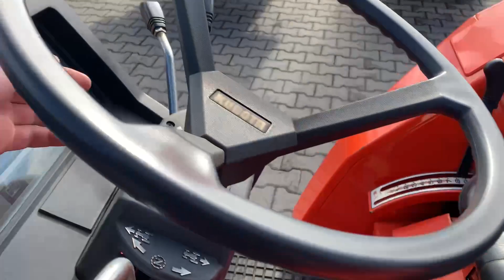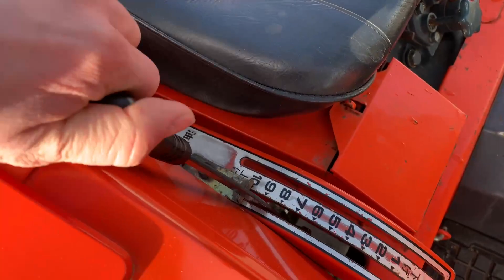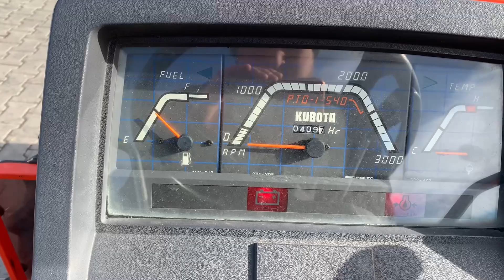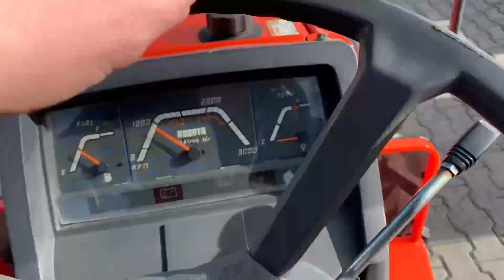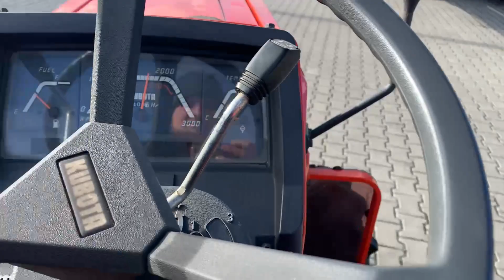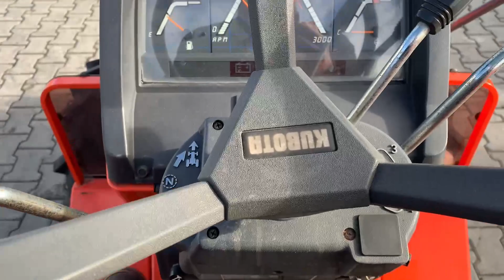Огляд японського міні трактора Kubota L1-185 | Totus Traktor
Сьогодні у нас на огляді японський міні-трактор Kubota L1-185.

Технічні характеристики 🔧:
✔️ Потужність, P.S. - 18
✔️ Довжина 272см +60 см фреза
✔️ Передня колія - від 96 см до 128 см
Контакти:
 ♻️пн-пт с 9:00 до 18:00
 ♻️сб с 9:00 до 15:00
 ♻️Неділя вихідний